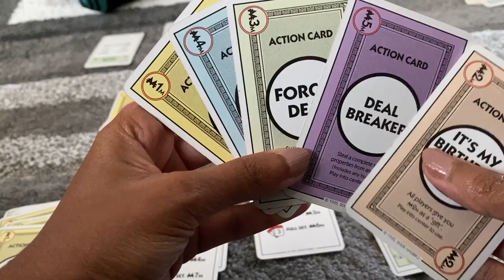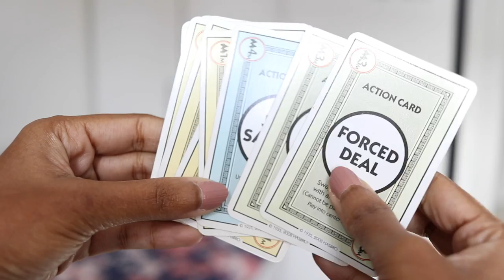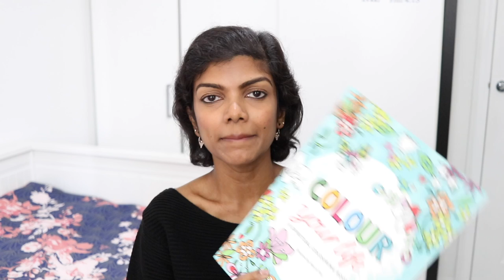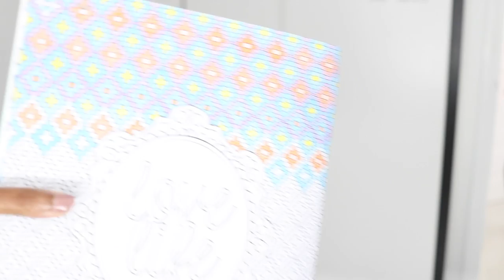August 2020 Monthly Favourites | Chumi Lakshmi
I cannot believe how quickly the month of August has gone past. Although the start of the month was rather draggy, it finished within a blink of an eye.

Last month, there were a few things that I enjoyed and helped me get through the month. Here's the time stamps of everything I spoke about and the links to it.

0:00 Intro
0:29 - Monopoly Deal
3:59 - Adult colouring book
7:15 - Movie

Let me know if you enjoyed these too.